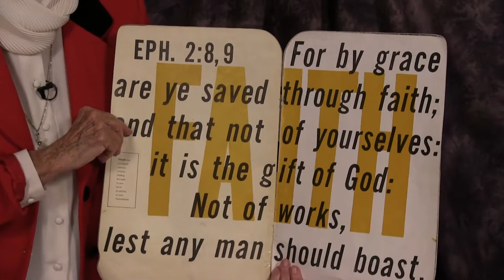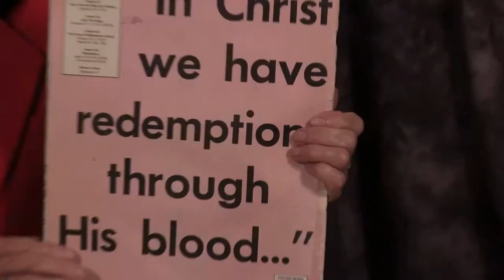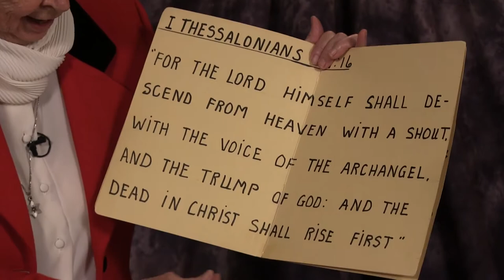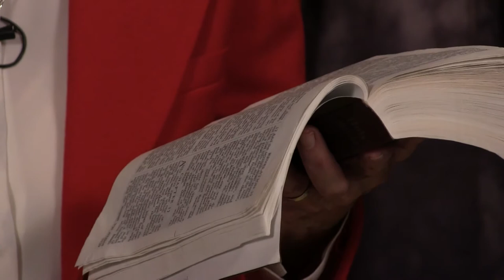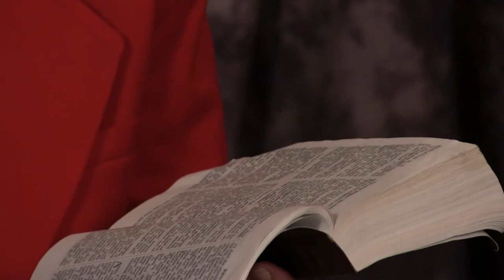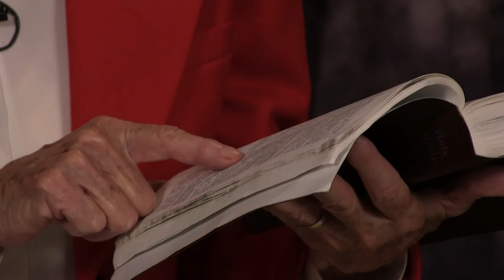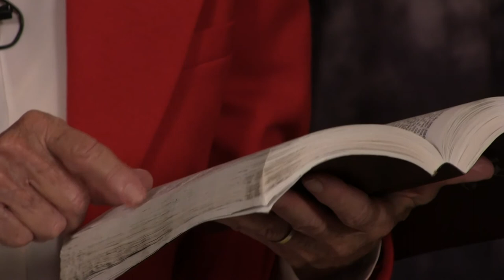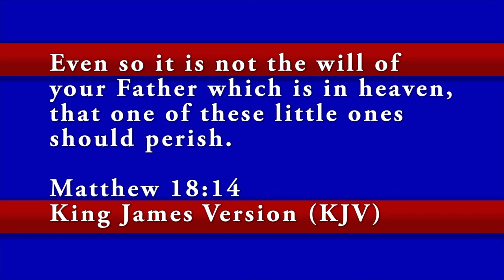Good News: Revelation part 4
Bible teacher Mrs. Betty Davis shares more than 40 years of wisdom in these lessons. Mrs. Davis explains the love of God and his plan for our lives. And warns of the coming tribulation.